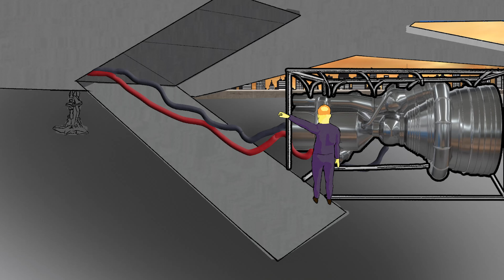Don't push the button